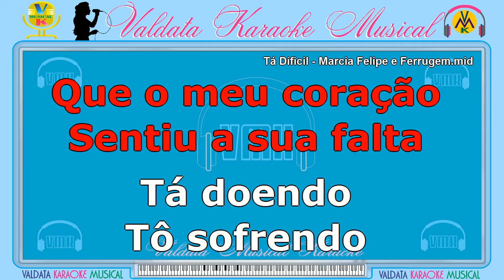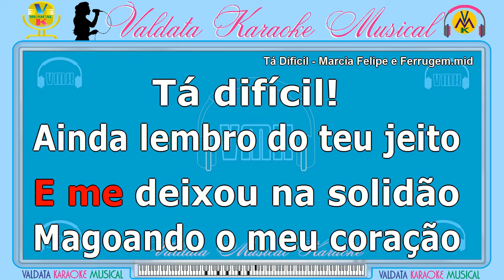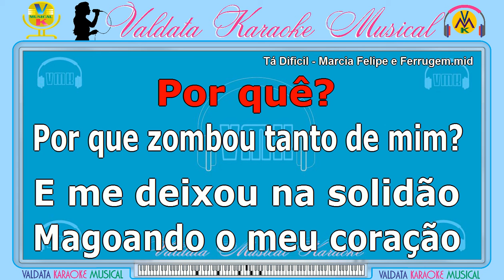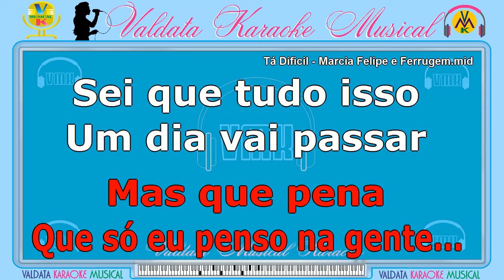Tá Difícil - Marcia Felipe e Ferrugem | Karaokê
Nossos Karaokês, são criados e elaborados com muita dedicação para você, sua família e amigos se divertirem em tempos difíceis. Não deixe de  inscrever e dar seu Like, compartilhe, é muito importante para novas postagens neste Canal.